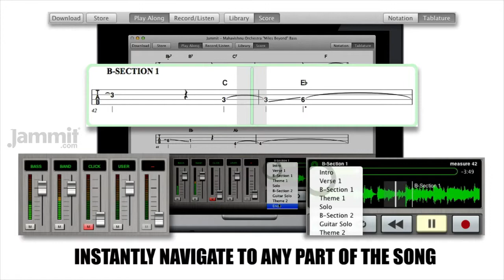Jammit Mahavishnu Orchestra "Miles Beyond" Bass